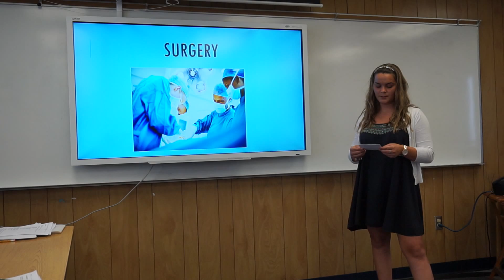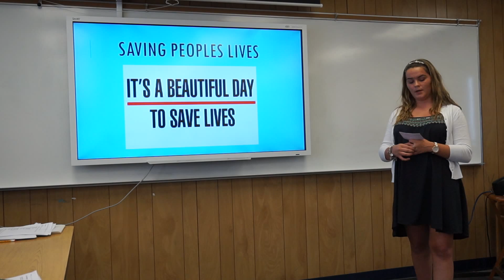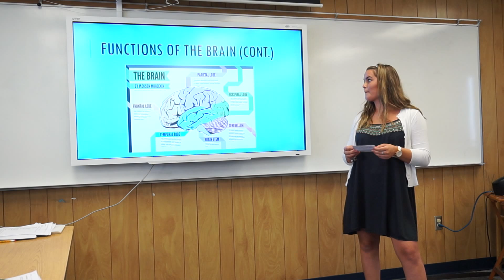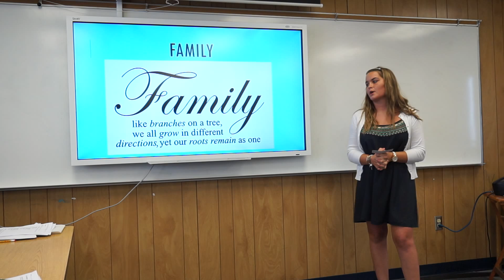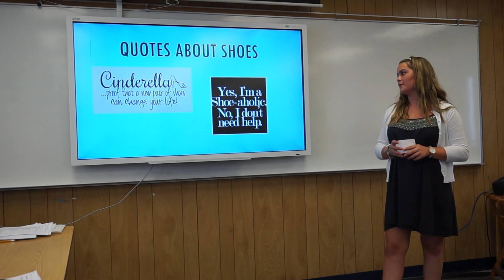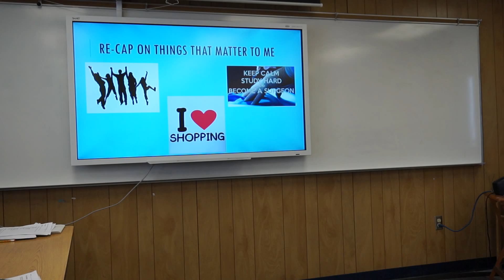TEDxWOHS Marissa W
Marissa presents her final TEDxWOHS presentation on the brain. Great work.